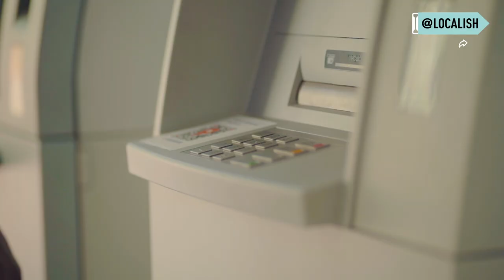Meet the CEO of America's Largest Black-Owned Bank | More in Common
'Black Americans have put their blood, sweat and tears into making America great.' Kevin Cohee is the chairman and CEO of One United Bank, the largest Black-owned financial institution in America. His mission was to create a financial institution owned by Black people that would help to stimulate financial growth in historically disadvantaged communities. Due to COVID-19's devastating and disproportional impact on Black communities, he feels that the mission of One United Bank is more important than ever. 'To us it goes beyond money. It means playing an important role in changing our society for good.'